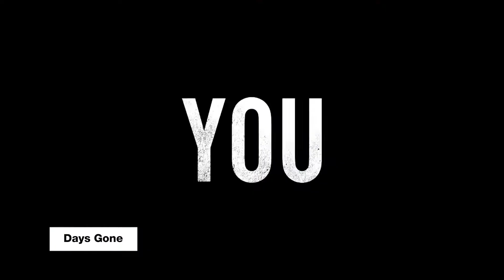ලෝකයේ හොදම විඩියෝ ගේම් 2019 Best video games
ලෝකයේ හොදම දේවල් අපෙන්